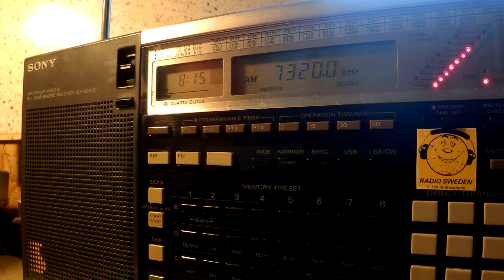29 01 2016 Trans World Radio Europe in Polish to EaEu 0813 on 7320 Moosbrunn